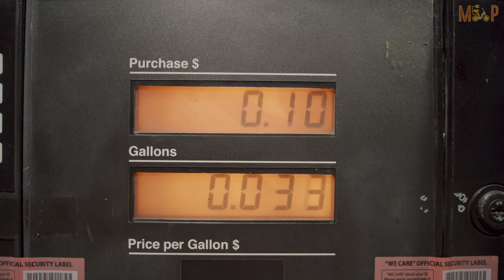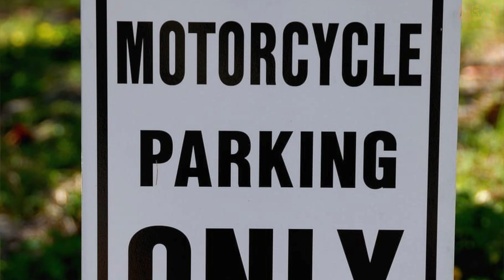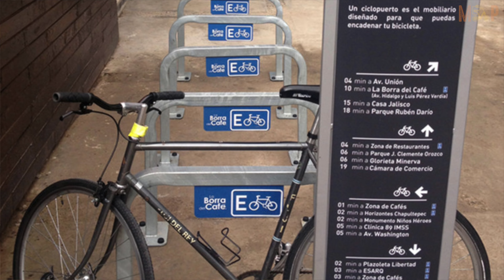E-bike vs Moto: ¿Quién gana la carrera urbana?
En este video si tienes la duda de si te compras una moto o una bicicleta eléctrica, acá te puedo aclarar la duda, ya que poseo ambas. Y muchas veces un vendedor de bicicletas eléctricas te podrá decir que es mejor y un vendedor de motos te dirá algo similar. Lo cierto es que no son lo mismo. Quédate en este video hasta el final para saber que opino frente a esto y espero pueda servir a ti también.